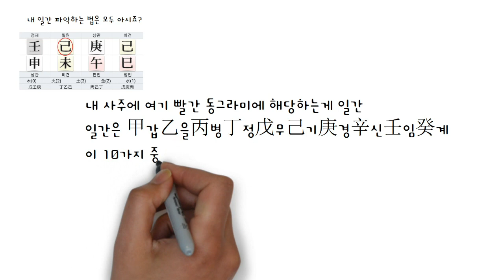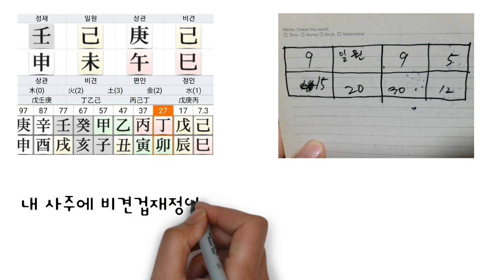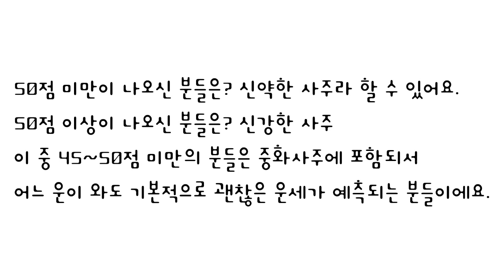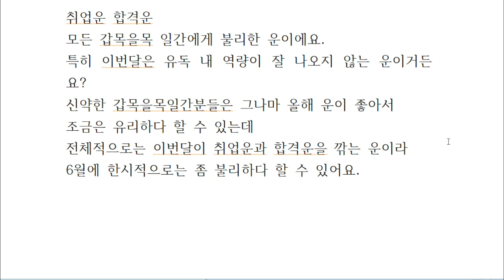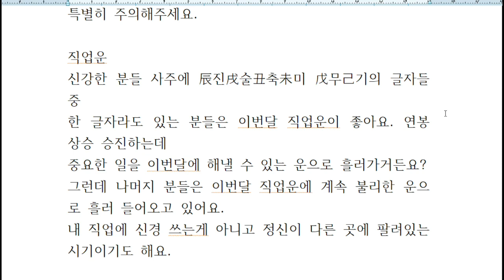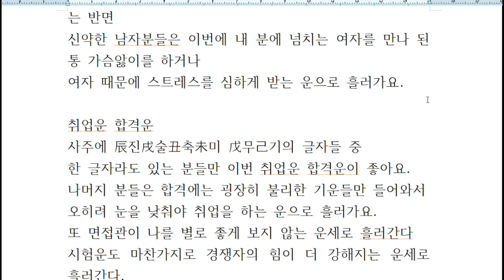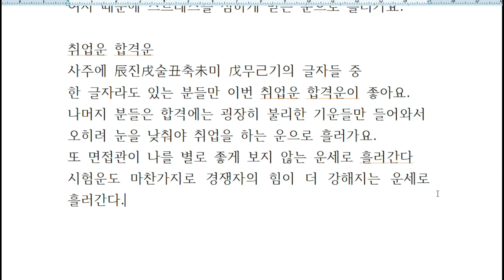6월 일간 운세 병오월 가장 정확한 재물운,연애운,직업운,취업운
단순히 일간 만으로 운세를 보는 것은 전혀 맞지 않습니다. 일간이 있으면 신강한 사주가 있고 신약한 사주가 있게 됩니다. 사주의 운은 일간이 신강하냐 신약하냐에 따라 결정되기 때문에 꼭 신강한 사주 신약한 사주를 파악해야 정확한 운세가 나옵니다.